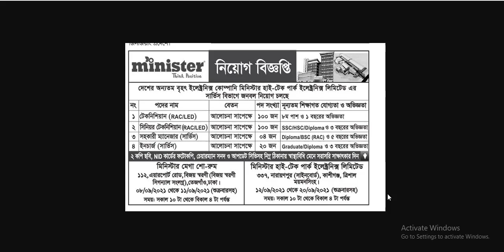Minister Hi-Tech Electronics job circular 2021 | ২২৪ জনকে চাকরি দেবে মিনিস্টার | Bd Job | Ashfak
Other Tags:
job circular,
company job circular 2021,
bd jobs,
modina group,
akij group job circular 2021,
job bd,
pran company,
rfl,
pran rfl group,
মদিনা গ্রুপ,
shahjalal islami bank,
job,